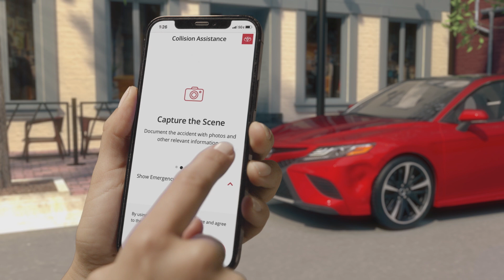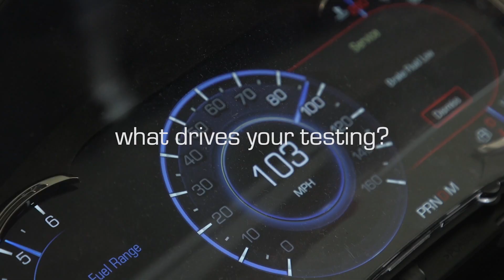New Frontier Moves to Head of Class; Electric Silverado Gets 4-Wheel Steering - Autoline Daily 3138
0:07 Texas the Front Runner for 2nd Rivian Plant
0:40 Elon Musk Tries to Speed Up German Plant Assembly
1:16 Foxconn Wants Several U.S. EV Manufacturing Plants
1:42 NIO Plans New Mass-Market Brand
2:59 Toyota Helps Take Stress Out of Accidents
3:44 Pininfarina Shows Off Production Battista
4:27 Ford GT Heritage Edition Pays Homage to Original Prototype
6:08 New Frontier Moves to Head of the Class
8:45 Electric Silverado Getting 4-Wheel Steering